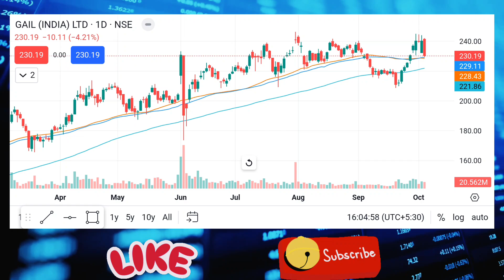GAIL share latest news | GAIL share analysis | gail share target tomorrow